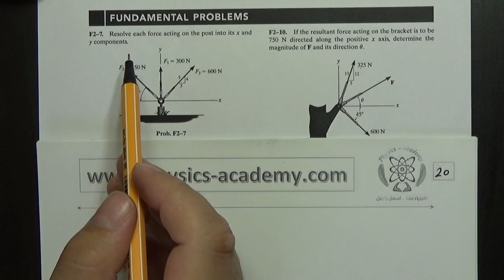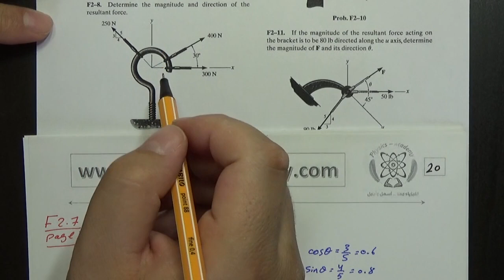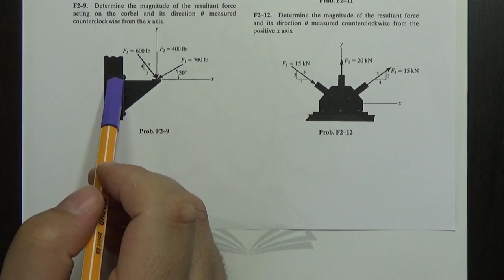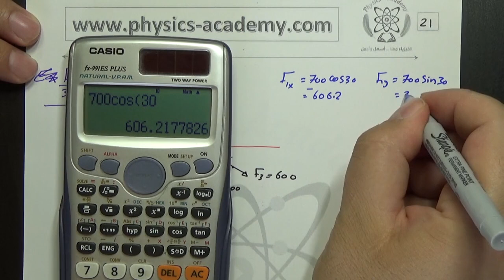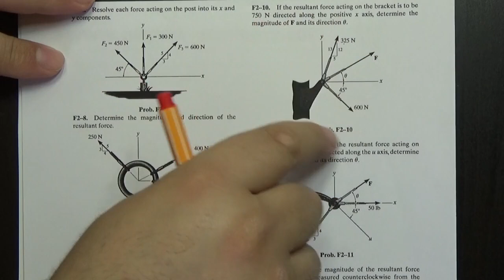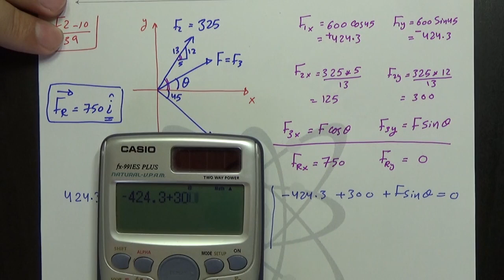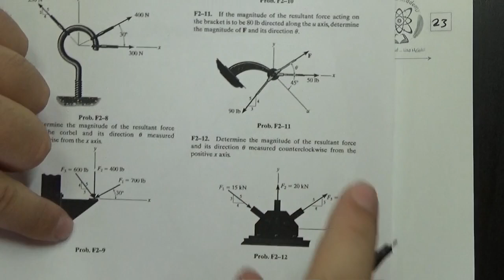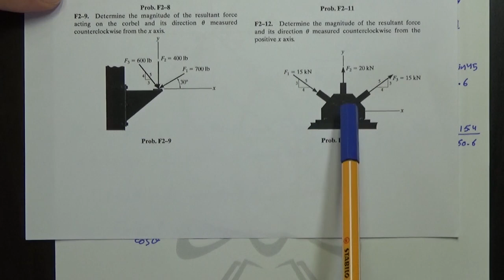Statics – Ch:2 – Force Vectors – part 7